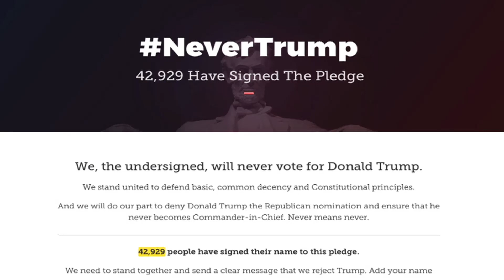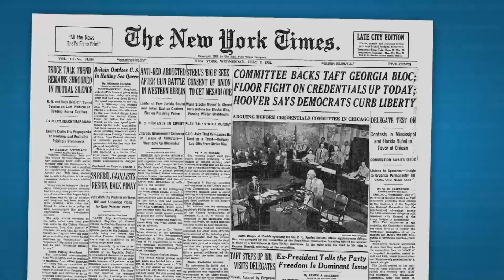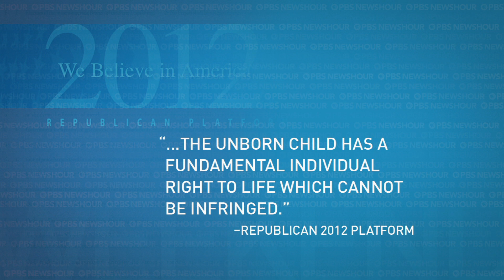Could convention rule changes cost Trump the nomination?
Description If the forces opposed to Donald Trump have any hope of derailing the presumptive nominee, it would be through changes in the convention rules—rules that would free delegates from the requirement to vote on the first ballot for the candidate that got them to Cleveland—or rules that would require the nominee to win a 60 percent “supermajority” of delegate votes. Jeff Greenfield reports.